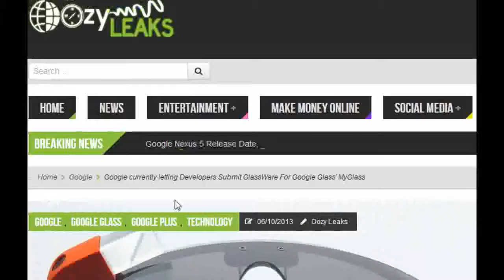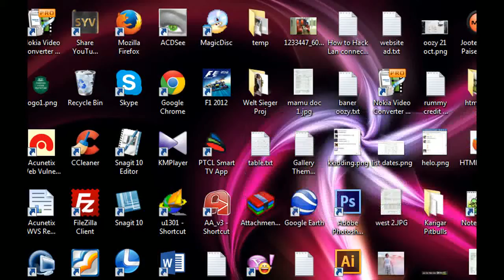Google currently letting Developers Submit GlassWare For Google Glass